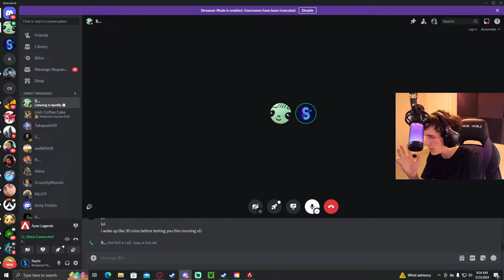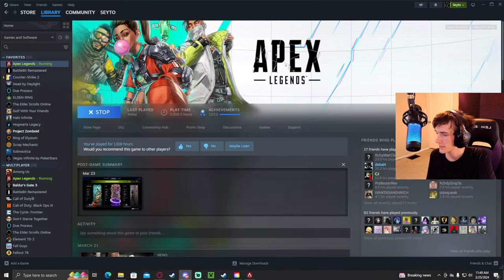When you RISE to a Apex Legend (VOD)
Never in my gaming career have i ever gotten out of PLATINUM... do you know why? I was gone for a little bit because of multiple issues just adding up and making it literally impossible to post... but to those of you in my discord i tried my best to keep you all informed on what was really going on :) if you have any questions on my disappearance you can ask me while im live or join the discord where i will respond as fast as i can :)